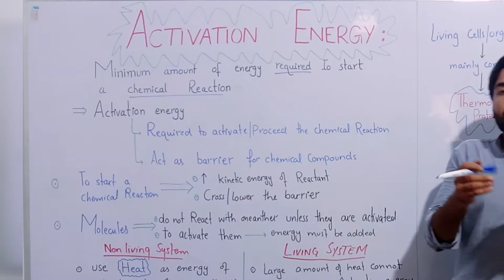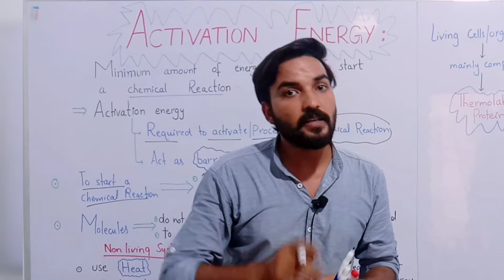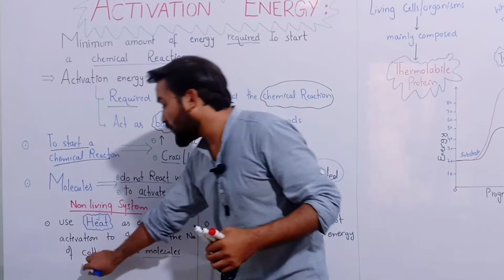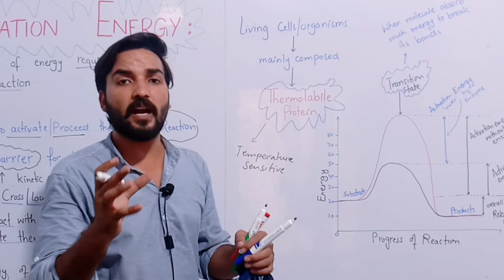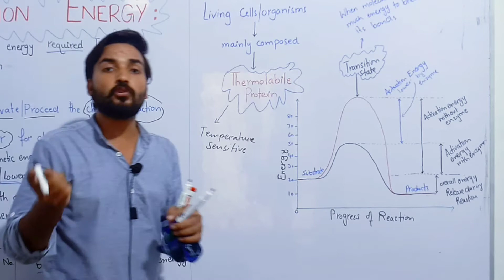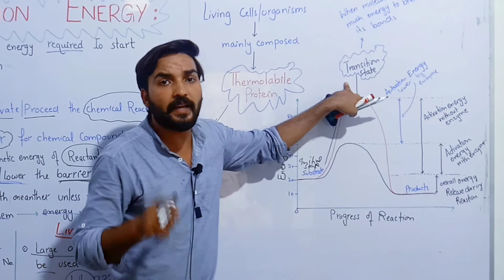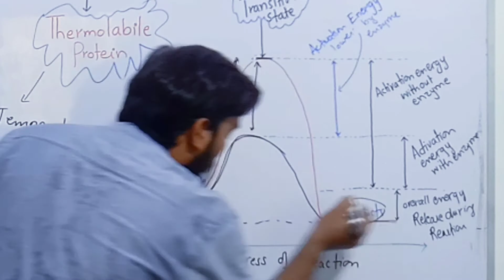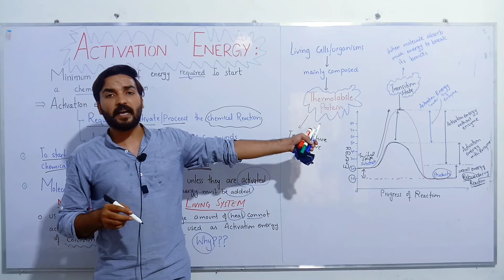ACTIVATION ENERGY | MDCAT | FSc | Neet | Dr. Shakeel Ansari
In this video, Dr. Shakeel Ansari tells you about activation energy. how it works.
The detailed lecture is here for the preparation of MDCAT, NEET, and FSC students.